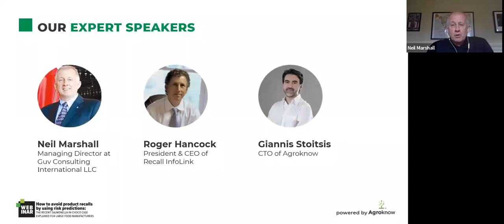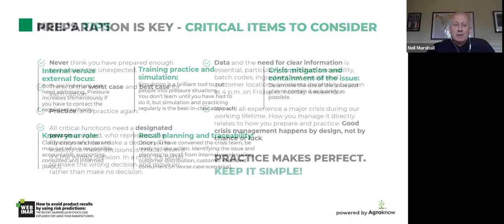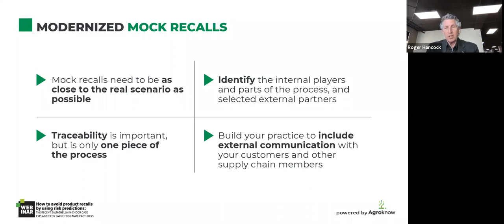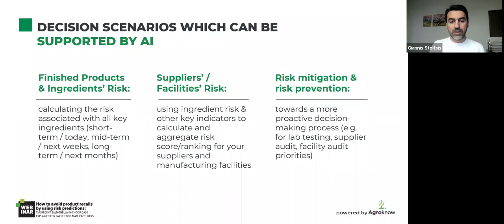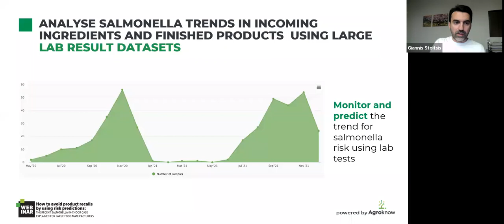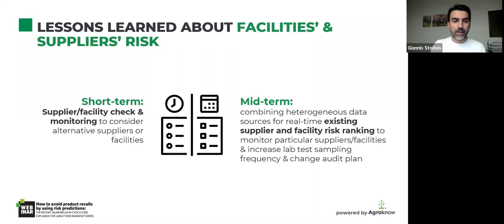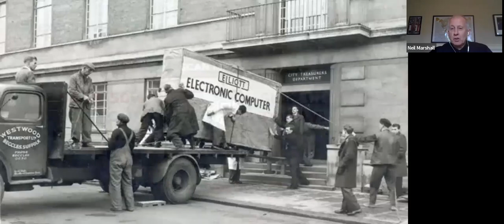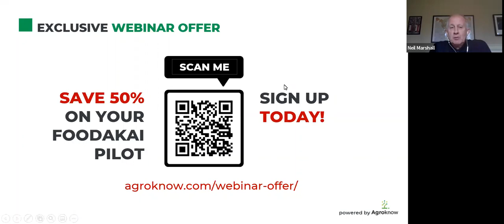Webinar: The salmonella-in-choco case explained for Large Food Manufacturers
In this webinar, food supply chain data & AI expert Giannis Stoitsis and recall expert Roger Hancock discuss whether there were early signs for the massive chocolate recalls that hit the market in April 2022, and how predictions could have prevented these recalls or could have facilitated the recall management processes.

TOPICS:

• Critical items to watch out for in order to prevent recalls

• How predictive analytics can modernize mock recalls

• How predictive analytics can prevent food recalls - The salmonella in chocolate case

SPEAKERS:

- Giannis Stoitsis, CTO of Agroknow
- Roger Hancock, President & CEO of Recall InfoLink

FACILITATOR:
- Neil Marshall, Ex Global Director Quality & Food Safety at The Coca-Cola Company